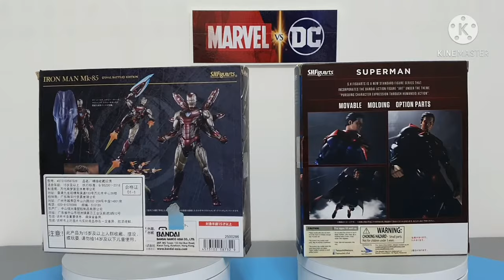SH Figuarts IRON MAN Final Battle vs SH Figuarts SUPERMAN Injustice - Weigh-Ins & Face-Offs Reviews!